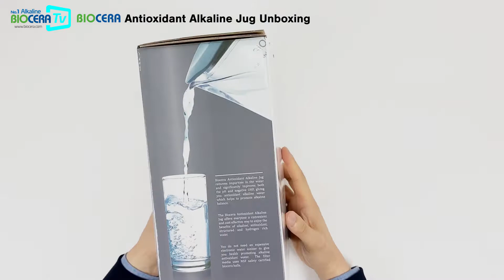[Alkaline Water Jug] Biocera A.A Jug Unboxing 바이오세라 항산화 알칼리 저그 언박싱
BIOCERA Facebook